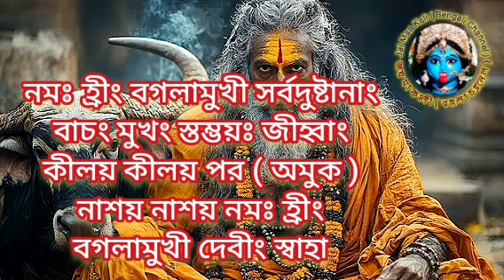শত্রুর শরীর জ্বলে পুড়ে শেষ হবে | শত্রু দমনের মন্ত্র তন্ত্র | বান মারার তন্ত্র | Shatru Daman Mantra